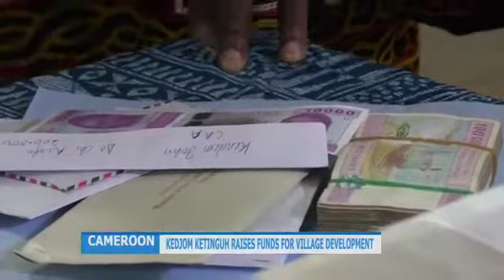Fundraising by Kedjom ketinguh indigenes in Yaounde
In an effort to galvanize resources in order to continue the development projects in the village, sons and daughters of kedjom ketinguh gathered in Yaounde, Cameroon to raise funds. The turnout was massive.